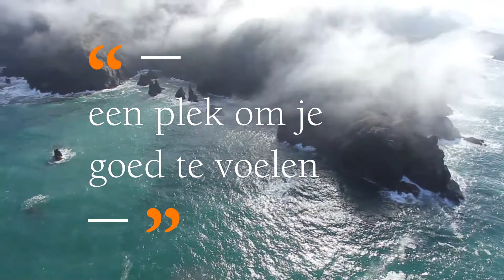Boektrailer - De Redwood Ridge-serie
Heerlijke romance, verslavend lekkere feelgood: de Redwood Ridge-serie is dé #1 guilty pleasure!

Een plek om je goed te voelen, drie dierenartsen om verliefd op te worden. Lees de Redwood Ridge-serie.